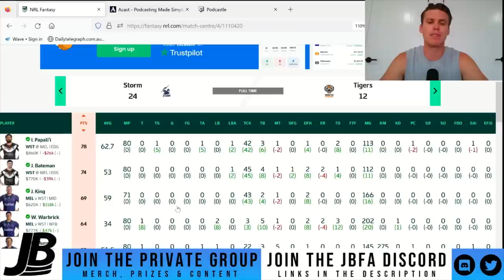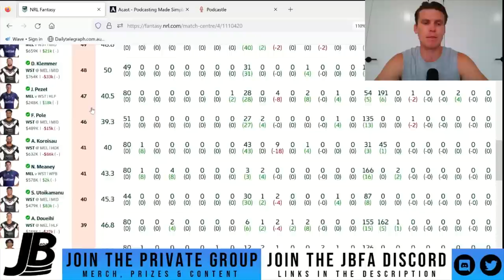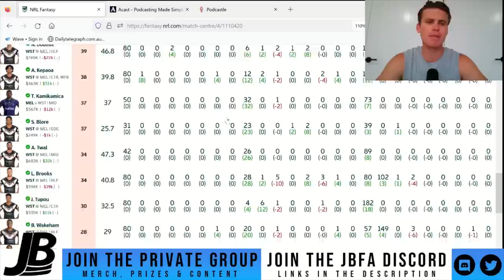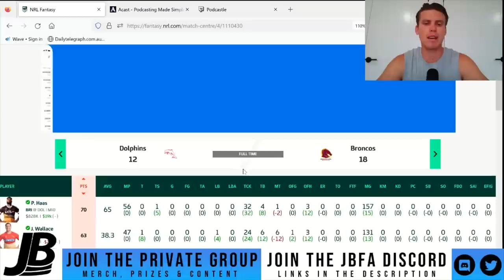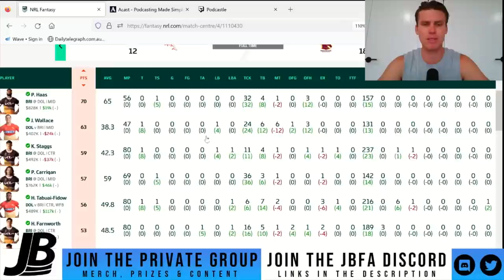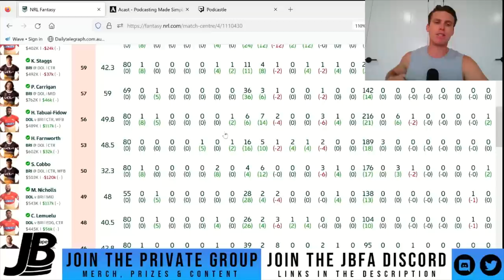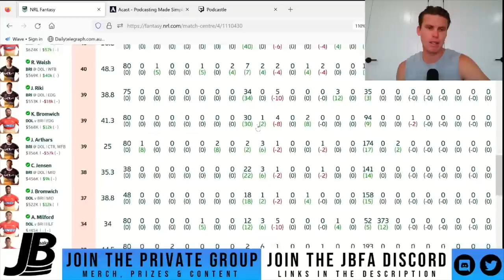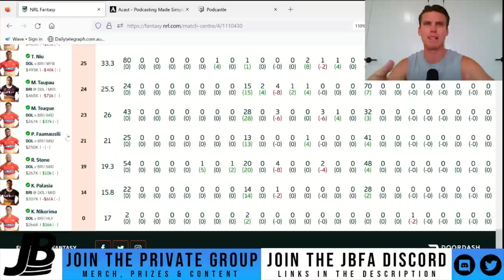Hammer And Lemuelu Keepers?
In this video I dive deep into the friday games with plenty of amazing scores. I hope you caught most of them for nrl fantasy in 2023!

All videos including YT Shorts are in the playlists section on YouTube!